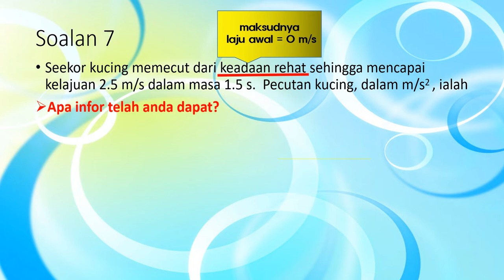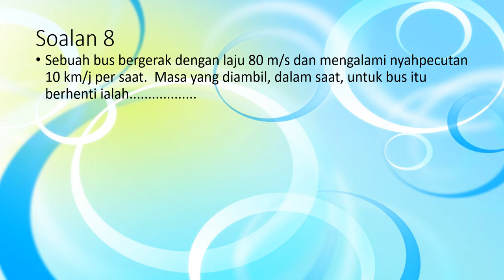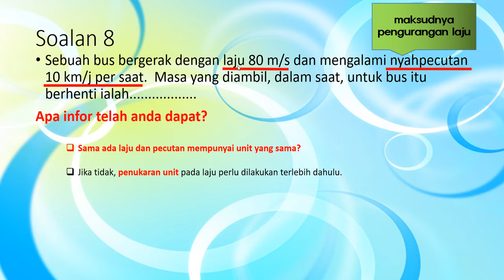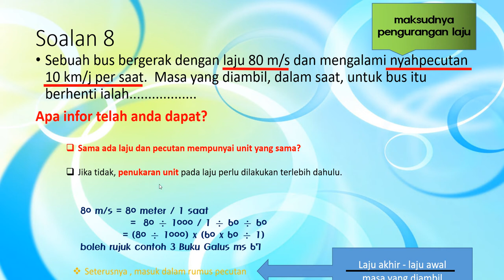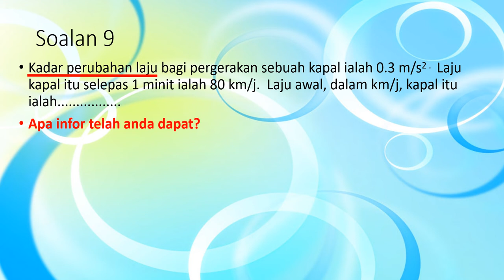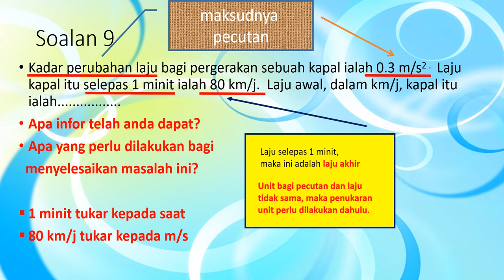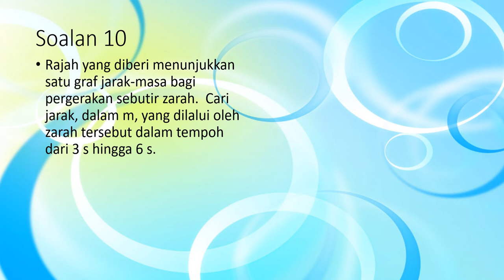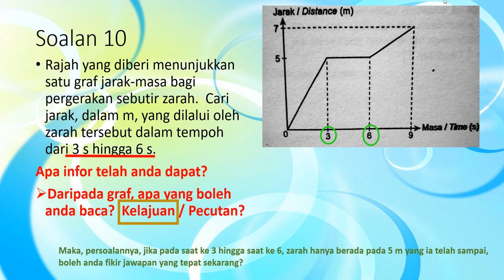Bab 9 Laju dan Pecutan (Tingkatan 2)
Di sini Cikgu bincang 4 soalan yang berkaitan dengan Bab 4, Harap murid-murid selamat cuba jaya.  Jawapan akan cikgu post dalam comment nanti.